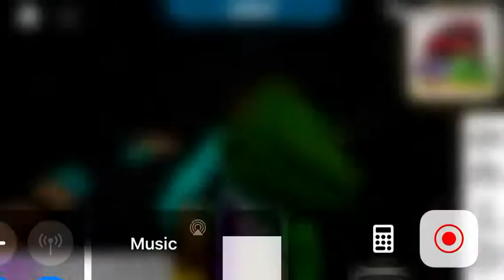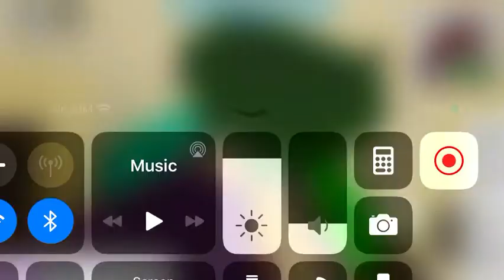So I got bloxburg....